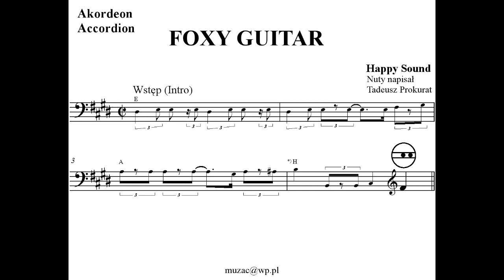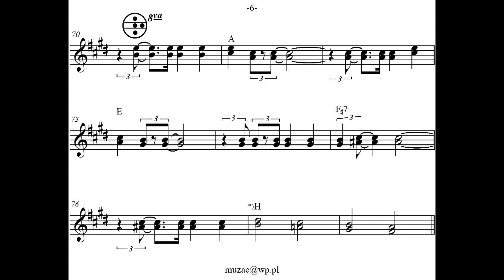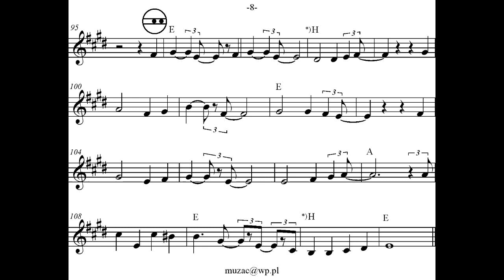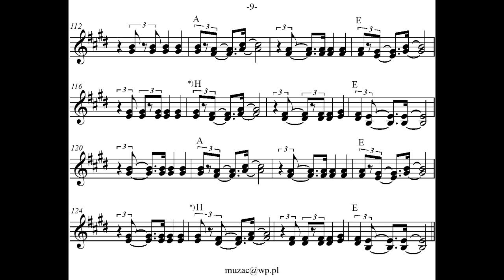Foxy Guitar - Happy Sound (Akordeon - Nuty)